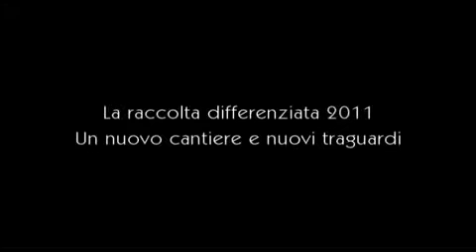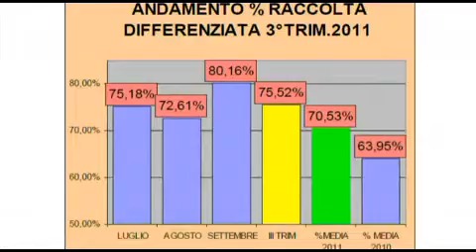Speciale Raccolta Differenziata - 05 Un nuovo cantiere e nuovi traguardi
L'Assessore al territorio ed ambiente illustra la Raccolta Differenziata nel Comune di Sant'Antioco - Un nuovo cantiere e nuovi traguardi